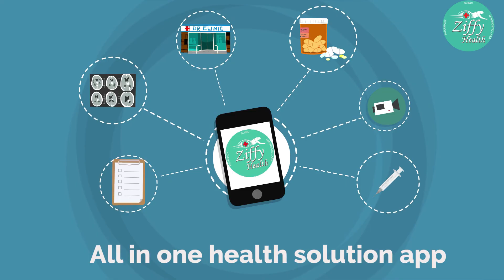Ziffy health | Top 2d animation video maker | nikk animators